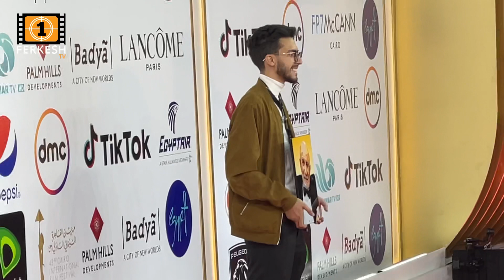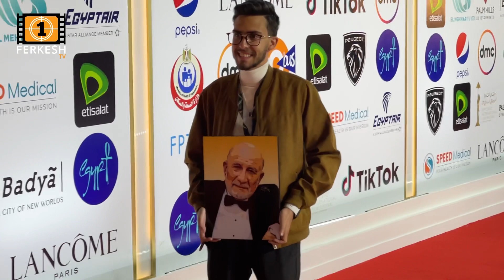حفيد الفنان أحمد_خليل يحمل صورته في ثاني أيام